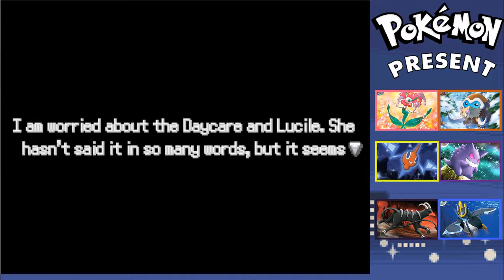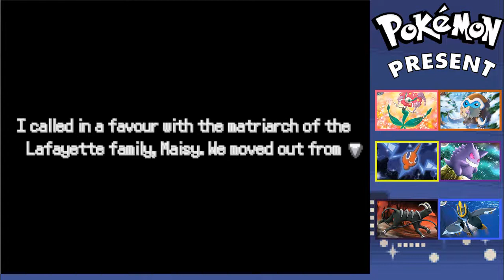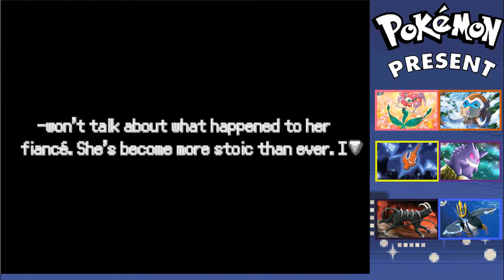Pokemon Present: Episode 42-Finding Some Treacherous Books!!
Yooooo what's going on Youtube charific here coming out you with a cool new fan game called Pokemon Present!! This is a Pokemon fan game with a detective theme that makes it stand out from other fan games out there. Currently this game is just in beta right now so if you want to check out the whole thing make sure to stick around!! Will I be a great detective or a complete failure? You better watch to find out!!

Here's a link to the game so you can check it out